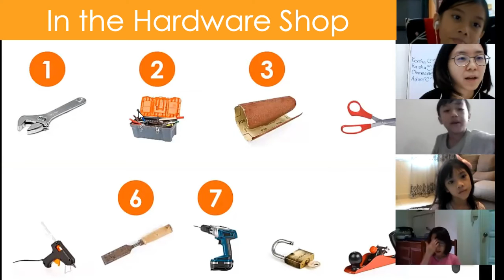INNOVATE MIND - Vocabulary Input - In the Hardware Shop - Brain Development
Vocabulary is limitless! The richer wordbank we have, the easier we connect with the world, the better we can express our ideas and feelings.

INNOVATE MIND Programme teaches children the Learning Skills (V. A. K. + I.), at the same time provide vocabulary input and knowledge input.

To learn more about our programme,